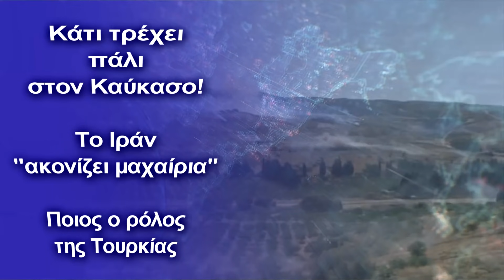Το Ιράν "ακονίζει μαχαίρια" - Ποιος ο ρόλος της Τουρκίας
Το status quo επέτρεψε επίσης στο Ιράν να αξιοποιήσει έναν από τους λίγους γεωπολιτικούς μοχλούς που είχε, ενεργώντας ως διαδρομή διέλευσης για το Μπακού
Για δεύτερη συνεχόμενη χρονιά, ο Νότος Καύκασος ​​βλέπει την ένταση να αυξάνεται καθώς τα κράτη παλεύουν για επιρροή σε μια περιοχή που γίνεται όλο και πιο σημαντική για την ενέργεια και ως σημείο διέλευσης μεταξύ Ευρώπης και Κεντρικής Ασίας.

Η Δύση δηλώνει απούσα στον Καύκασο

Το 2020, η Ευρώπη και οι Ηνωμένες Πολιτείες ήταν αδρανείς στην καλύτερη περίπτωση για την αντιμετώπιση του δεύτερου πολέμου του Ναγκόρνο-Καραμπάχ μεταξύ της Αρμενίας και του Αζερμπαϊτζάν. Τώρα η Δύση αποστασιοποιείται εκ νέου από τις εντάσεις Αζερμπαϊτζάν-Ιράν, οι οποίες μπορεί να έχουν ευρύτερες επιπτώσεις για μελλοντική αναδιάταξη στο Νότιο Καύκασο.

Το Ιράν ήταν δυσαρεστημένο με τα αποτελέσματα του πολέμου του 2020 που άλλαξε το status quo που δημιουργήθηκε από τον πρώτο πόλεμο του Ναγκόρνο-Καραμπάχ στις αρχές της δεκαετίας του 1990. Το Ιράν διατηρούσε μια λεπτή ισορροπία δυνάμεων όπου υποστήριζε την Αρμενία, αλλά διατηρούσε επίσης θετικούς δεσμούς με το Αζερμπαϊτζάν, ειδικά υπό τη μετριοπαθή προεδρία του Χασάν Ροχανί.

Ένα ισχυρότερο Αζερμπαϊτζάν θα μπορούσε να αποτελέσει απειλή αν ληφθεί υπόψη η εθνικιστική ρητορική της ηγεσίας του Αζερμπαϊτζάν τη δεκαετία του 1990 απέναντι σε εθνοτικούς  Αζέρους που ζούν στις βόρειες επαρχίες της Ισλαμικής Δημοκρατίας.

Μια αδύναμη Αρμενία θα είναι επίσης επιζήμια για τη φιλοδοξία του Ιράν να διεισδύσει στην περιοχή και να φτάσει στα λιμάνια της Γεωργίας στη Μαύρη Θάλασσα, ως εναλλακτικούς δρόμους για το εμπόριο με την Ευρώπη.

Η γεωπολιτική  θεώρηση του Ιράν στον Καύκασο

Μέσω αυτής της εξισορρόπησης, η Τεχεράνη είχε στόχο να διατηρήσει την ιδιαίτερη θέση της στη γεωπολιτική του Νοτίου Καυκάσου όπου η Ρωσία ήταν ιστορικά κυρίαρχη και η Τουρκία φιλοδοξεί να ανυψώσει τη θέση της.

Το status quo επέτρεψε επίσης στο Ιράν να αξιοποιήσει έναν από τους λίγους γεωπολιτικούς μοχλούς που είχε, ενεργώντας ως διαδρομή διέλευσης για το Μπακού, το οποίο έπρεπε να παρακάμψει τη νοτιότερη επαρχία της Αρμενίας, Syunik, για να φτάσει στο  Nakhchivan.

Αυτό το γεωπολιτικό οικοδόμημα κατέρρευσε ως αποτέλεσμα του πολέμου του 2020. Η Αρμενία ηττήθηκε βαριά από ένα ανερχόμενο Αζερμπαϊτζάν, το οποίο ένωσε τις δυνάμεις του με την Τουρκία για να δημιουργήσει ένα νέο status quo κατά μήκος των βόρειων συνόρων του Ιράν. Οι ειρηνευτικές πρωτοβουλίες του Ιράν απορρίφθηκαν τόσο από την Αρμενία και το Αζερμπαϊτζάν όσο και από τη Ρωσία και την Τουρκία.

Ως συνέχεια της πραγματιστικής εξωτερικής πολιτικής του, ο τότε υπουργός Εξωτερικών του Ιράν, Τζαβάντ Ζαρίφ, αναγνώρισε και συνεχάρη το Αζερμπαϊτζάν για τη νίκη του κατά τη διάρκεια επίσκεψής του στο Μπακού στα τέλη του 2020.

Η απουσία του Ιράν στο τραπέζι των διαπραγματεύσεων και στη διαδικασία επίλυσης των συγκρούσεων είναι αξιοσημείωτη. Ωστόσο, αντί να προσπαθεί να αλλάξει αυτήν την πραγματικότητα επενδύοντας στη δημόσια διπλωματία, την περιφερειακή ασφάλεια και την περιφερειακή υποδομή, το Ιράν έχει υιοθετήσει μια πιο επιθετική στάση στο Νότιο Καύκασο μέσω επιθετικής διπλωματίας και μεγάλης κλίμακας στρατιωτικών ασκήσεων.

Η Τουρκική απειλή

Αυτό συνέβη ως απάντηση στη στρατηγική συμμαχία της Τουρκίας στο Αζερμπαϊτζάν, η οποία θεωρείται ότι παρέχει στην Άγκυρα ένα σημείο εκτόξευσης για ευρύτερη τουρκική εμπλοκή στη λεκάνη της Κασπίας και την Κεντρική Ασία.

Κοινές στρατιωτικές ασκήσεις μεταξύ Αζερμπαϊτζάν, Τουρκίας και Πακιστάν,· περιορισμοί και φόροι που επιβλήθηκαν από το Μπακού στα ιρανικά φορτηγά που ταξίδευαν στην Αρμενία· και οι καθιερωμένοι στρατιωτικοί δεσμοί του Ισραήλ με το Αζερμπαϊτζάν έχουν επίσης οδηγήσει σε αναστάτωση στην Τεχεράνη.

Οι εντάσεις όμως είναι διαχειρίσιμες μέχρι τώρα. Και οι δύο πλευρές πληρούν τα όρια πέρα ​​από τα οποία δεν θα περνούσαν. Το Ιράν χρησιμοποίησε τις εντάσεις για να στείλει ένα μήνυμα στο Αζερμπαϊτζάν και το Μπακού έλαβε το μήνυμα. Υπό αυτό το πρίσμα, δεν είναι η παρουσία του Ισραήλ που προκάλεσε την κλιμάκωση της απάντησής της στην Ισλαμική Δημοκρατία, αλλά η επανεμφάνιση της Τουρκίας ως μεγάλης δύναμης στον Νότιο Καύκασο και η ανάγκη να διορθωθεί η φθίνουσα θέση του Ιράν στην περιοχή.

Οι συνέπειες από την αναζωπυρούμενη θέση της Άγκυρας θα μπορούσαν να είναι σημαντικές για...